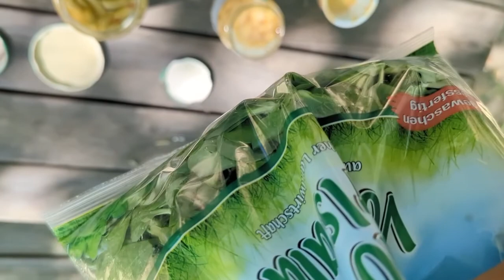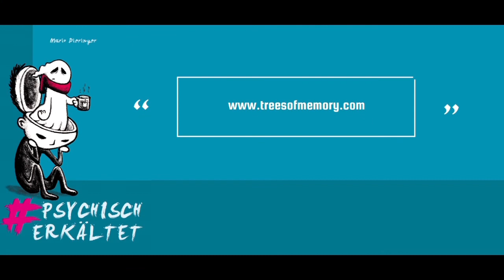Tag 397, von Halluzinationen, Irrglaube und einem ewigen Gewinner